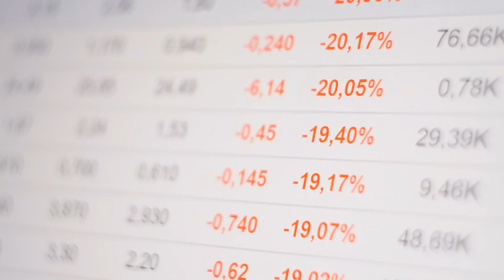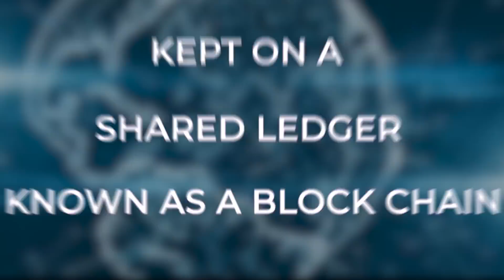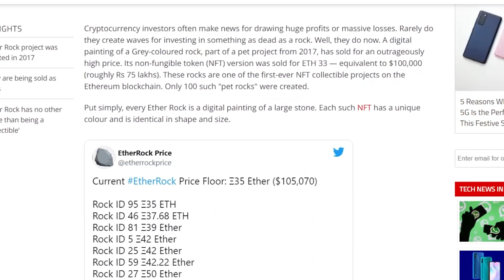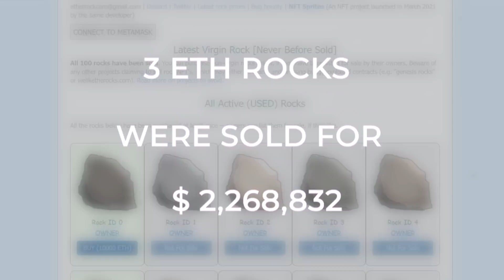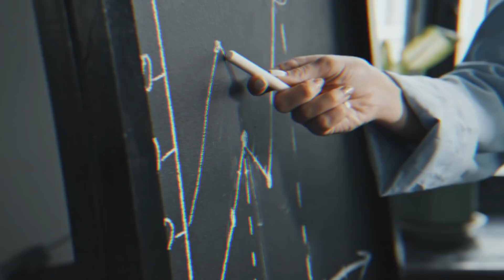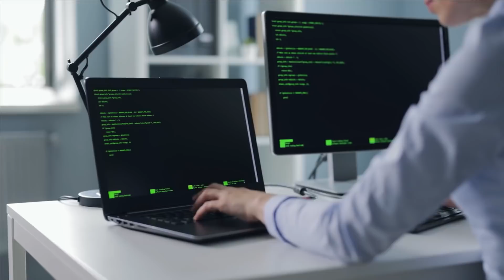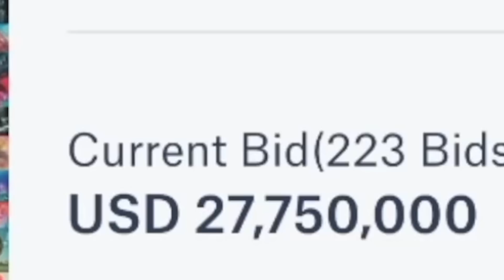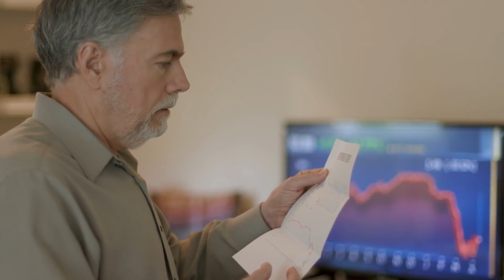$100,000 Ethereum Pet Rock NFTs | EtherRock NFT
In today’s video, we'll discuss more about Ethereum Pet Rock and NFTs! An Ethrock recently got sold for around 100,000 dollars!

Earn APR on your long term crypto's that you HODL at these interest-earning platforms:

🟡 Get your first lil' piece of free Bitcoin over here (HOURLY!!!)

► Wanna trade Forex?
Create your broker account(s) now
I recommend using these two to have access to all forex pairs you need You connect them to the MetaTrader 4 app on your phone so you can start trading with real money

OpenSea: 0xE5F62CaB3d29ae5ad6745824D28fa61D4873FF64
Solana: da1ARsCw2sSE9nB8FAKD3PNKKCzXxCEdf3tdSGrpdY5

Bitcoin (BEP20): 0x274fdb0d3169a0f12193a1425f5daaf4476369b3
Ethereum (ERC20): 0x274fdb0d3169a0f12193a1425f5daaf4476369b3